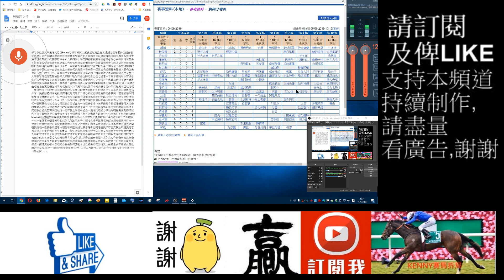田泰安放棄遠征,是否心中有馬(市井喱民)